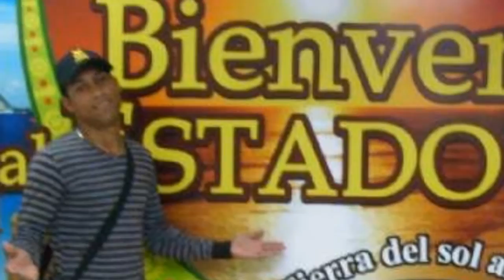FIN DE SEMANA LUIS ARRIETA (LA EXCELENCIA MUSICAL)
TEMA FIN DE SEMANA...LETRA Y MÚSICA.. LUIS GUILLERMO ARRIETA
JOVEN TALENTO DE LA COSTA ORIENTAL DEL LAGO ESTADO ZULIA...
CANTA; LUIS ARRIETA
MONTAJE DE IMAGENES: MARIO DABOIN